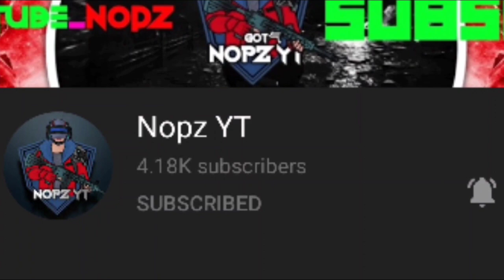FROM ZERO TO 4K FAMILY -GIFT F MY SUBSCRIBER 🥺🥰❤️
Gift 🎁 of SLAYER GAMING -THANKS BRO